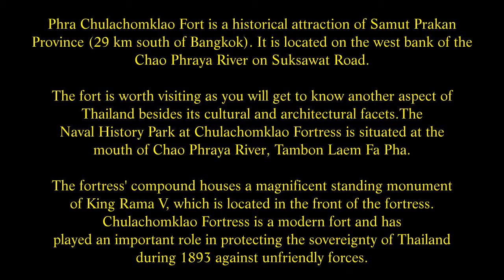Chulachomklao Fort, HTMS Mae Klong, Phra Pradaeng, Samut Prakan Province, Thailand. ( 26 )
Phra Chulachomklao Fort is a historical attraction of Samut Prakan Province (29 km south of Bangkok). It is located on the west bank of the Chao Phraya River on Suksawat Road. The fort is worth visiting as you will get to know another aspect of Thailand besides its cultural and architectural facets.The Naval History Park at Chulachomklao Fortress is situated at the mouth of Chao Phraya River, Tambon Laem Fa Pha. The fortress' compound houses a magnificent standing monument of King Rama V, which is located in the front of the fortress. Chulachomklao Fortress is a modern fort and has played an important role in protecting the sovereignty of Thailand during 1893 against unfriendly forces. During King Rama Vs reign, there was a period during which England and France were hunting for colonies. All neighbouring countries around Thailand were colonised by England and France. The king commanded that the fortresses at the rivers mouth be renovated and re-equipped, and also hired a foreigner who was a naval specialist as a consultant for planning the development of the Thai navy.
The seven Armstrong guns only saw action that one time. However, they are still in good working order as they fired a seven gun salute to celebrate their 105 th anniversary in 1998. The fort is now open to the public. Below a statue of King Rama V there is an interesting museum about the conflict with France. Also on show to the public is HTMS Maeklong, a warship commissioned from the Japanese shipyards, pre-World War II. The ship was in service for 60 years, including duty as a royal ship for King Rama IX. There is a gun park showing the history of guns and also an interesting mangrove forest walk.
HTMS Mae Klong
Under the statue, there stands an air-conditioned museum exhibiting the military conflict with France. Also on display is the HTMS Mae Klong, an old warship of the Royal Thai Navy preserved as an open-air museum. HTMS Mae Klong was commissioned in 1937. She had been deployed in several missions such as taking part in World War II. The ship also served as a training ship for naval cadets and technical navy students.

She was in service for 59 years, including the prestigious duty as a royal ship for King Rama VIII and King Rama IX ( His Majesty King Bhumibol, the present King ). The ship was decommissioned in 1996